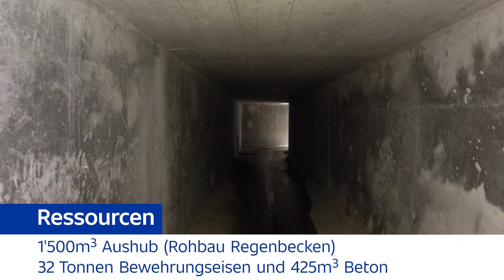ERNE baut neues Regenbecken in Safenwil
Zur Sicherstellung der Regenwasserbehandlung in der Gemeinde Safenwil wurde der Bau eines Regenbeckens beim Parkplatz der Emil-Frey AG sowie ein Speicherkanal im Bereich der Emil-Frey-Strasse geplant. In April 2021 erfolgte der langersehnte Spatenstich.

Für dieses komplexe Projekt arbeiteten Hoch- und Tiefbau Hand in Hand und bewiesen tollen Teamspirit.